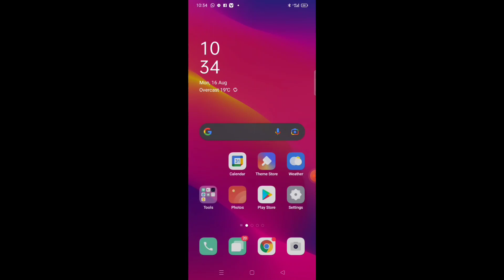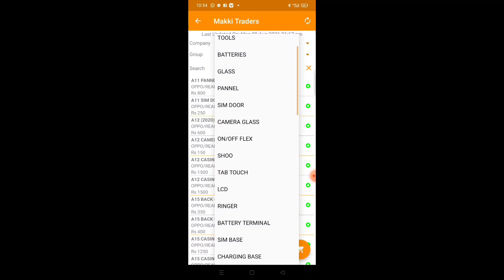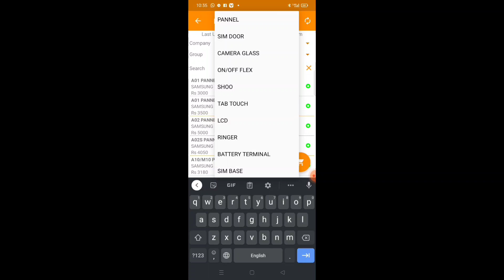how to buy mobile parts whole sale rate makki traders|tariq tech tv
howtobuymobilepartswholesalerate makkitraders